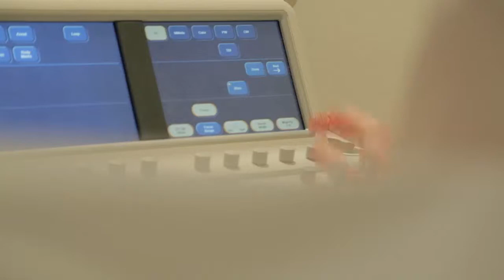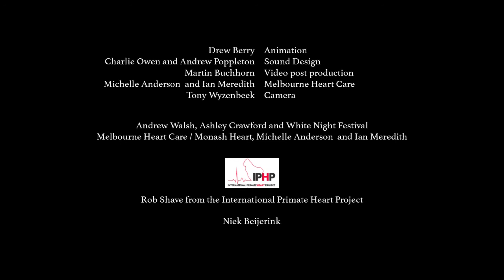Lisa Roet Monkey Heart